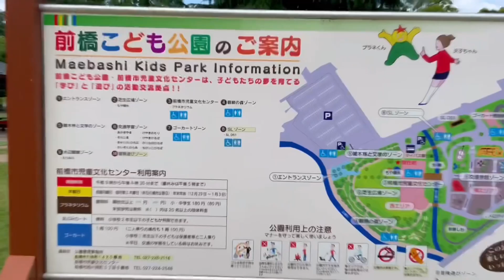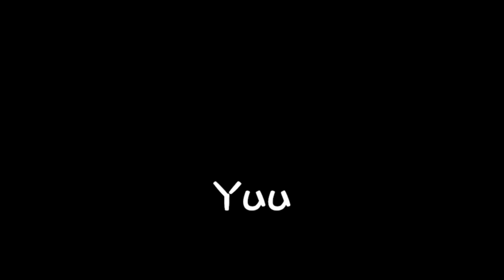Maebashi children’s park by team 8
Student made movie introducing tourist spots in Gunma.